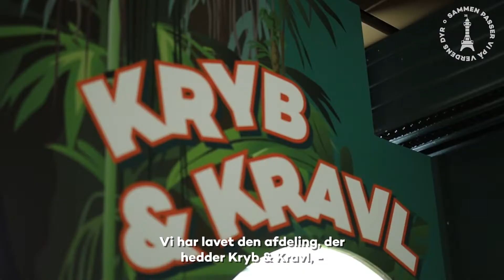Ny Kryb & Kravl-afdeling i Tropezoo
Tropezoo og de andre indendørs dyrehuse er endelig åbne igen, og i mange af dem er der sket store forbedringer, siden sidst der var gæster inde døre. I Tropezoo har 'Kryb & Kravl'-afdelingen fået et gevaldigt løft, som både gæster og dyr vil nyde godt af.